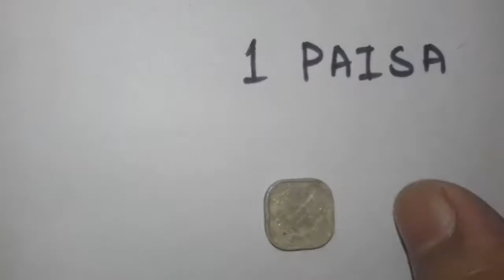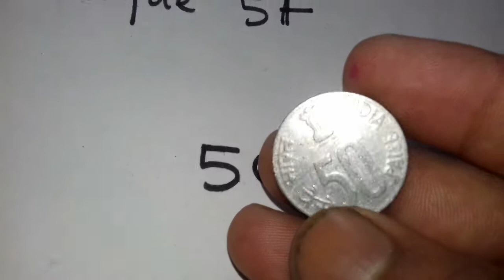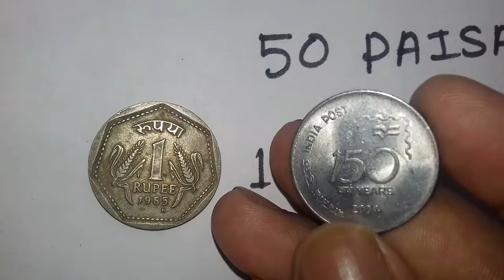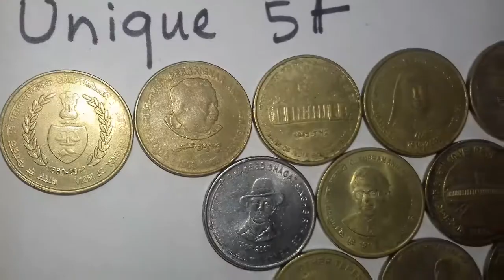OLD COINS COLLECTION ; CREATIVE INDIA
Hello friends. I am Palash from Kolkata. Its my first video. I have got many old coin collection from my grand mother. Hove you will enjoy it.